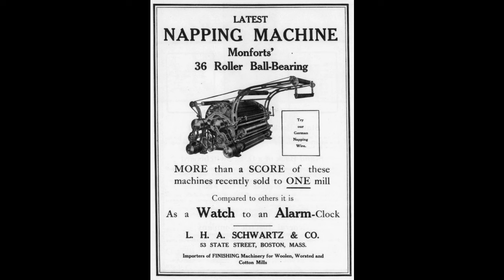Monforts industrial counter with printing mechanism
This is an industrial counter with printing mechanism that was part of a large textile processing machine by A. Monforts Maschinenfabrik. It is probably from the 1960s or 1970s.

0:00 Introduction
0:21 History
0:58 Counting
1:41 Printing
2:25 Clearing
3:06 Printing mechanism
4:13 Counter mechanism
5:14 Outro